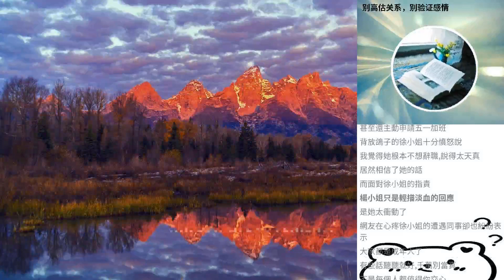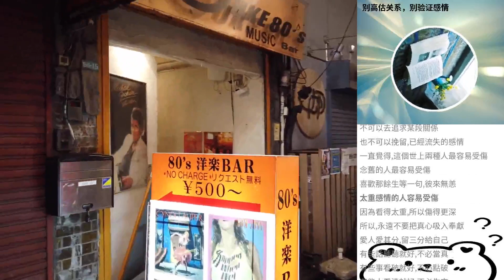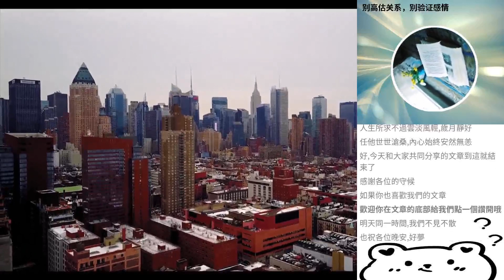彆高估關係，彆驗證感情